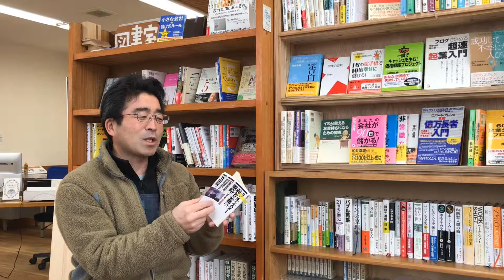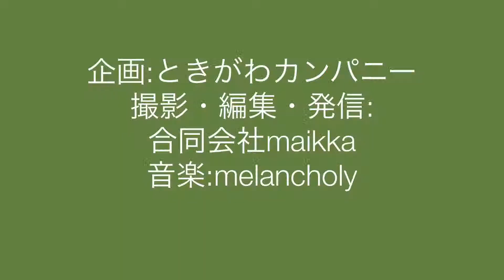382「しるし本の価格」ミニ起業家向け講座：埼玉県比企郡で、セミナー（比企起業塾）・研修（女性への上手な教え方）・林業支援（森林環境税の活用）を行なうときがわカンパニー（同）